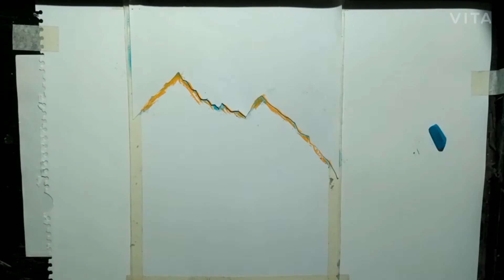Mountains/ Easy Soft Pastel Drawing for Beginners /Soft Pastel /Daily Art Challenge #109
Mountain Scenery - Oil Pastel Drawing, Art Tutorial for Beginners, Daily Art Challenge,